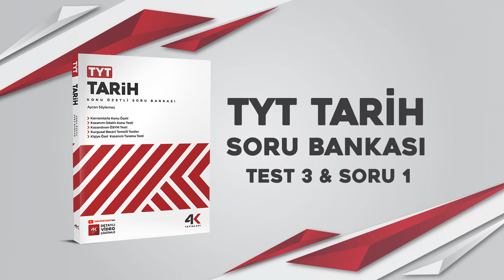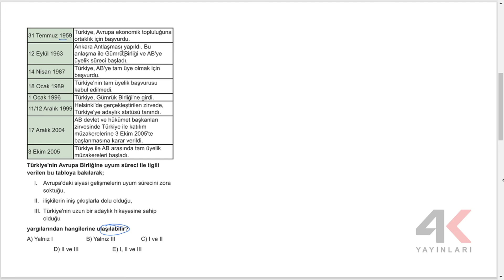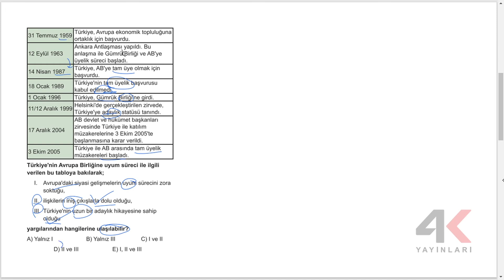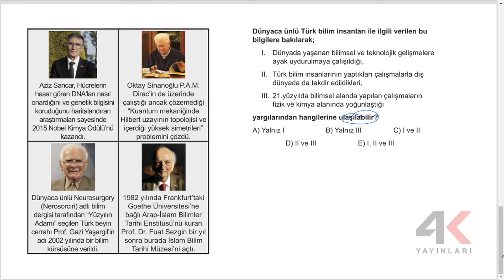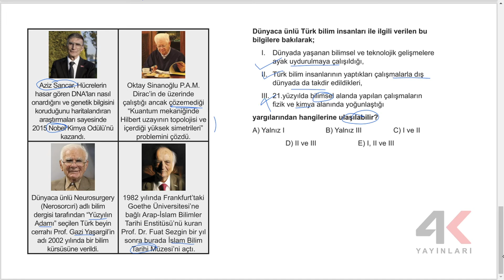TYT Tarih Soru Bankası Bölüm 24 Test 03 Soru Çözümleri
🎞 Soru Listesi
▶ 00:00:00 Bölüm
▶ 00:00:00 Soru 1
▶ 00:00:51 Soru 2
▶ 00:02:17 Soru 3
▶ 00:03:11 Soru 4